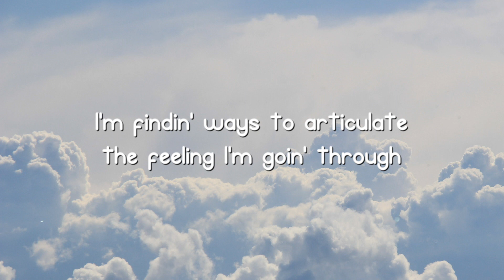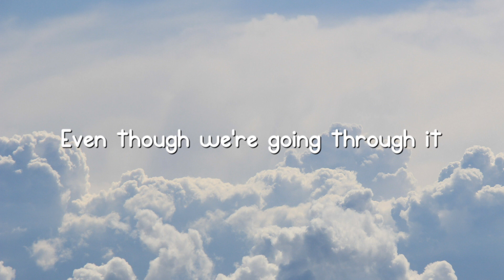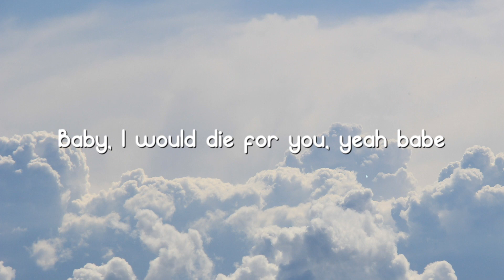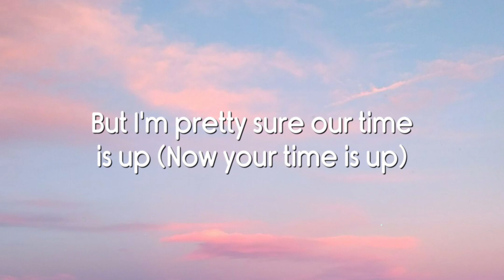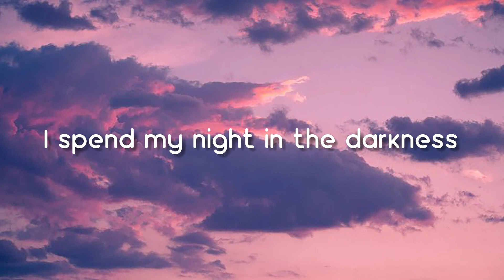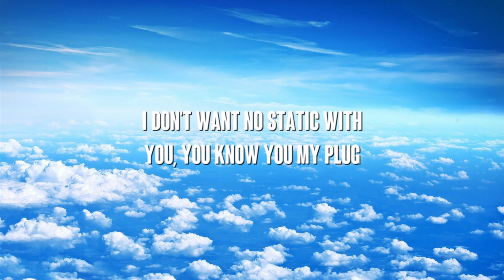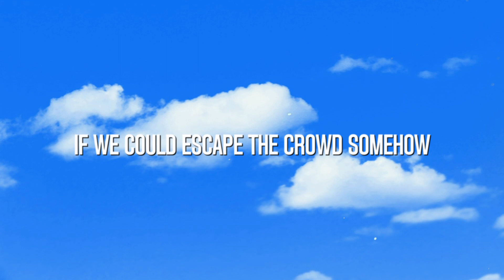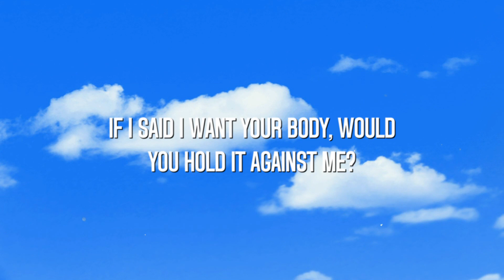Die For You - The Weeknd (Lyrics Version) 💕